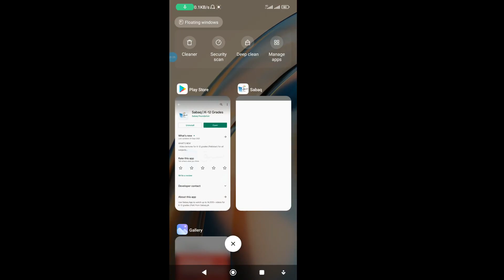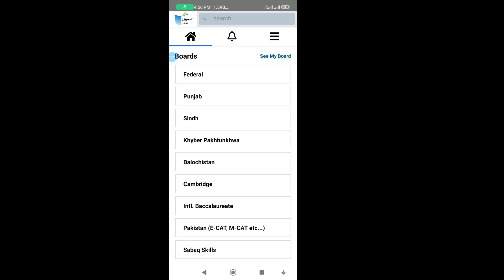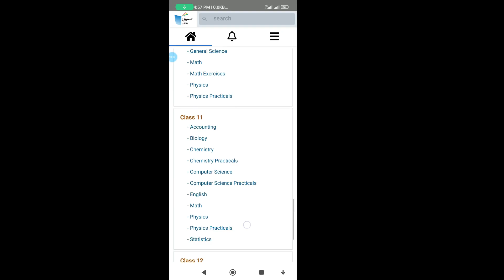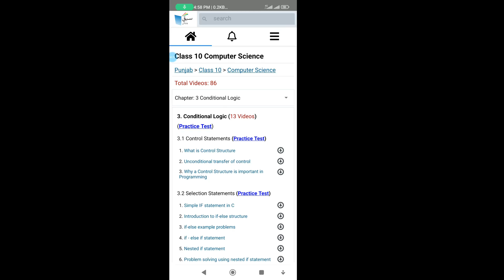Best app for Matric Intermediate also ECAT MCAT : Sabaq Foundation Videos Tests, Grades KG to14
Best app for all classes preparation also ECAT MCAT : Sabaq Foundation Videos Tests, Grades KG to14

Hope you may like these

How to Make Your Own WhatsApp Stickers for Free : Sticker Maker Full Tutorial in Urdu Hindi

How to set Mp3 Audio File on Whatsapp Status 2022 : Whatsapp per Audio Status kese lagain